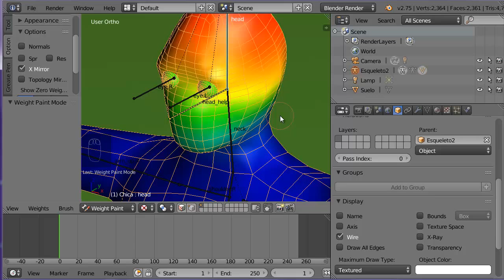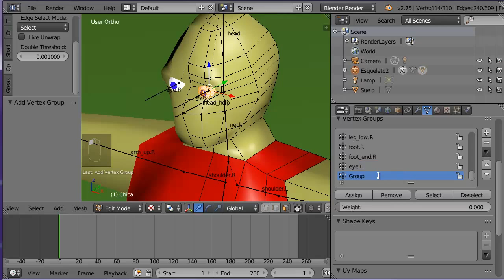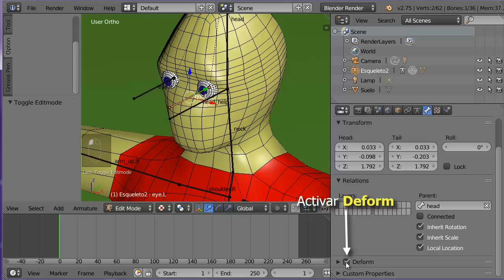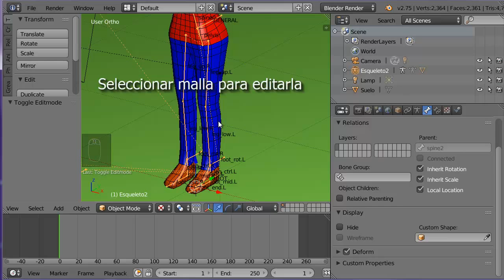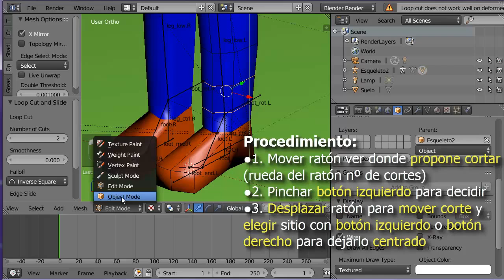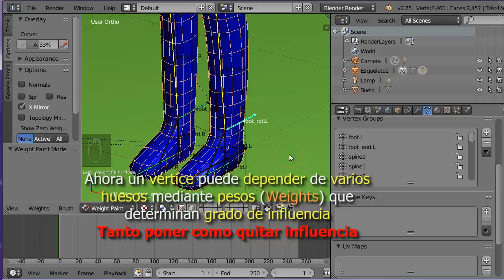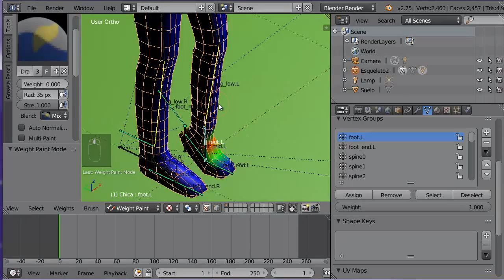A08. Rig de Personaje con Malla Continua 7 de 7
A08. Rig de Personaje con Malla Continua. Animación básica en Blender
Parte 7/7 Parte 7  Corrección de errores de rig y pesado

Hacemos un rig simple de un personaje con una malla continua. Tiene IK en las piernas y la cabeza y un pie con un pivote adicional.

Ficheros utilizados:
chica0.blend  Fichero inicial de parte 1

chica1.blend  Fichero final de parte 2 e inicial de parte 3

chica2.blend Fichero final de parte 3 e inicial de parte 4

chica3.blend Fichero final de parte 4 e inicial de parte 5

chica4.blend Fichero final de parte 5 e inicial de parte 6